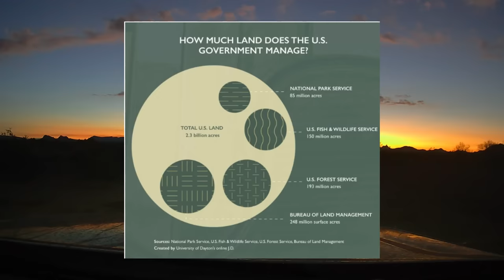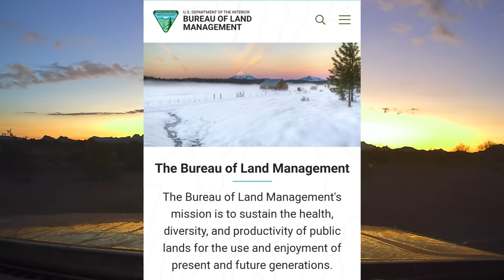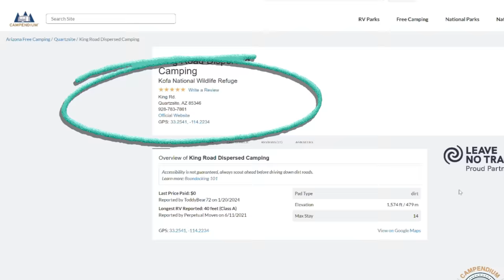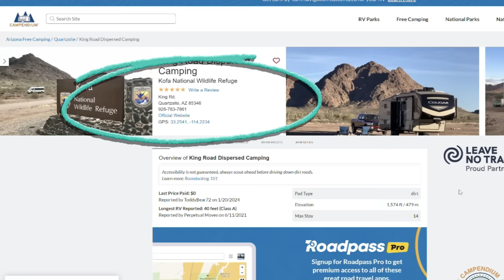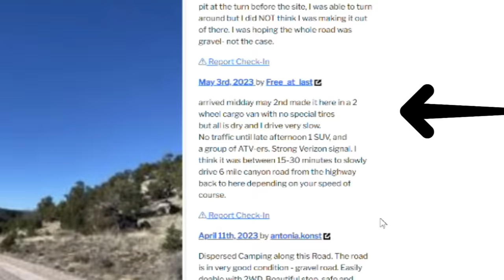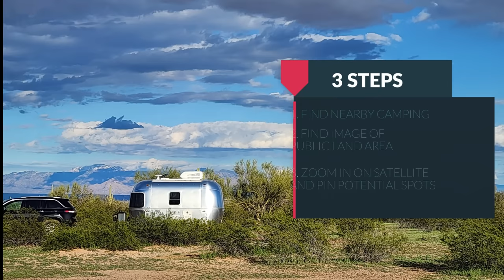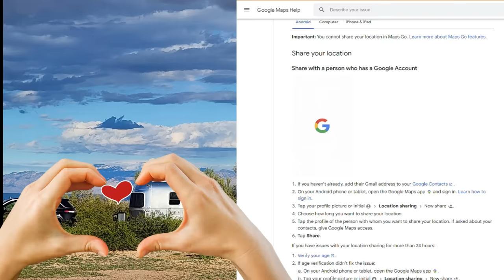How to Find HIDDEN BOONDOCKING in 3 STEPS! Free Camping, Cell Signal, Good Roads and PRIVATE!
Finding private, safe easy RV or Van Boondocking doesn't have to be difficult! You DON'T have to camp next to other people! Today, I'll give you my easy 3 step system for finding Dispersed Camping, Boondocking, Dry Camping every time you travel!

🛒🛍️Robin's Recommended Gear
COMPOSTING TOILET INSTALL VIDEO:
❓Read Robin's BOOKS Here:
*🤑WORK FROM HOME WHILE YOU ROAM:
* 🤠Be A Nomad Change Your Life:
🥾DISCOUNT LINK FOR CAMPERSCARD!